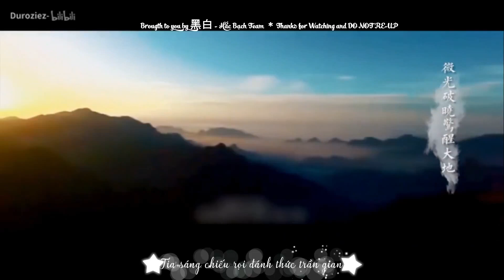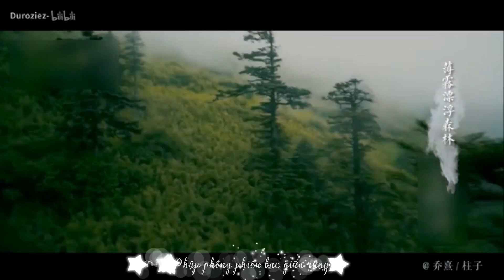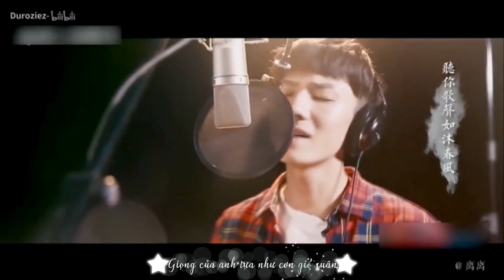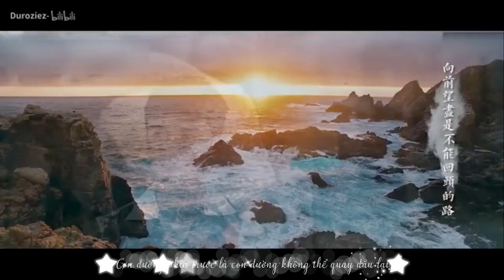[VIETSUB] Tinh Hi | 星熹 (Song For Lý Hi Tử)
✦ Trans + Time + Sub + Encode: HẮC BẠCH TEAM
✦ Original video: @李熹子个站_BorntoShine

✦  Làm việc theo sở thích cá nhân !